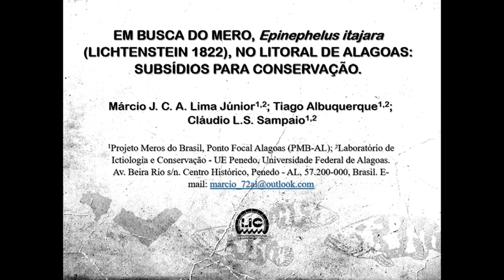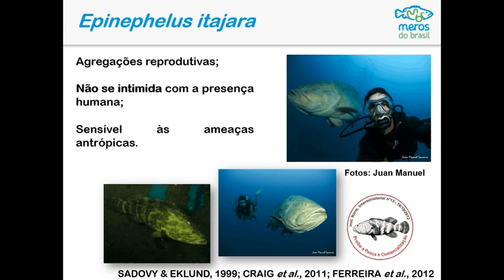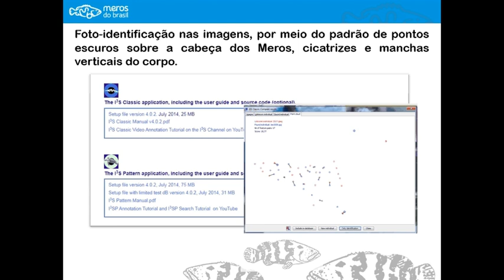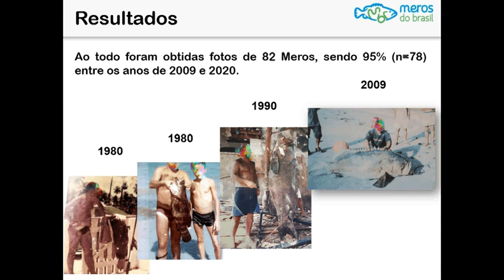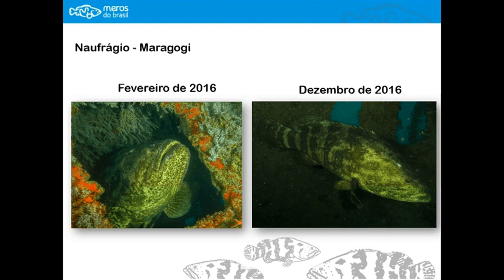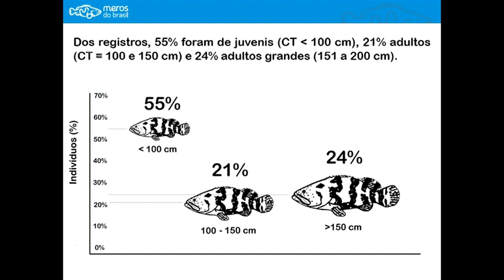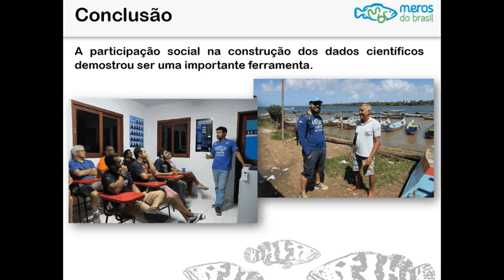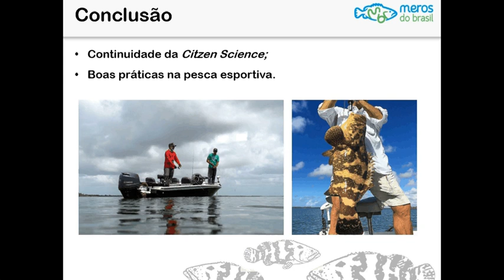SEARCHING FOR GOLIATH GROUPER, Epinephelus itajara, ON THE ALAGOAS COAST: SUBSIDIES FOR CONSERVATION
LIMA-JÚNIOR (1,2), Márcio J. C. A.; ALBUQUERQUE (1,2); Tiago; SAMPAIO(1,2) Cláudio L.S.

1) Projeto Meros do Brasil, Ponto Focal Alagoas (PMB-AL)
2) Laboratório de Ictiologia e Conservação. Universidade Federal de Alagoas. Av. Beira Rio s/n°. Centro Histórico, Penedo - AL, 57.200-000, Brazil.

The State of Alagoas has approximately 230 km of coastline, with coral reefs, coastal lagoons, mangroves, and shipwrecks. These environments are habitats for several fish, among which we highlight the critically endangered Goliath Grouper, Epinephelus itajara. We use “citizen science” aiming to know the ecology, spatial distribution, and conservation status of this species in Alagoas. Investigations by photographs on social media and newspapers were carried out. We also conducted underwater surveys and participatory fisheries monitoring (PFM) with artisanal fishermen, between 2018 and 2020 years. When possible, we apply the photo ID in live fishes. Photos were obtained from 81 Goliath Groupers. Of these, 56% were juveniles (TL smaller than 100 cm), 21% adults (CT = 100 and 150 cm) and 23% large adults (151 to 200 cm). The majority of records (n = 78), were made between 2009 and 2020. Alive individuals, which were observed in SCUBA dives or captured by sportfishing and released, reached 74% (n = 60). Of these, only 4 fish were resighted. Dead individuals totalled 26% (n = 21), with 13 fished and 8 stranded. Related to the spatial distribution of that species, 56% (n = 45) occurred in the South coast of Alagoas, with 32 records of juveniles in the São Francisco River estuary. North and Central coastal regions presented a similar number of records. PFM data showed the illegal fishing of 15 individuals adults. These results reveal the urgent need to expand research focusing at E. itajara and the increasing of conservation measures in Alagoas, especially on the southern coast. We suggest conservations measures such as environmental education activities, dissemination of fisheries legislation, increased inspection, and support for Marine Protected Areas. Popular participation in the collecting of scientific data proved to be an important tool for obtaining knowledge and improve conservation of the Goliath Grouper in Alagoas.